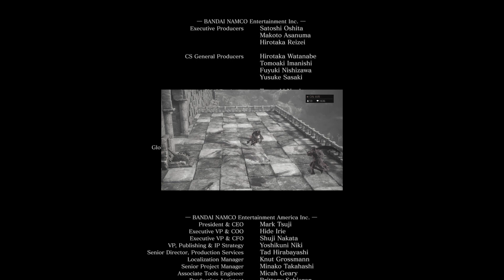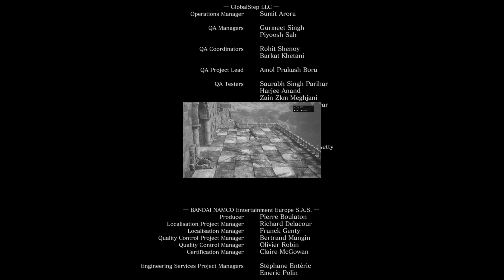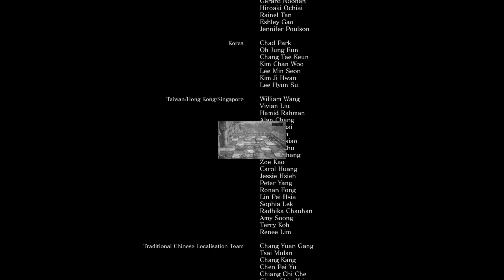omega vs witnake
playable latency